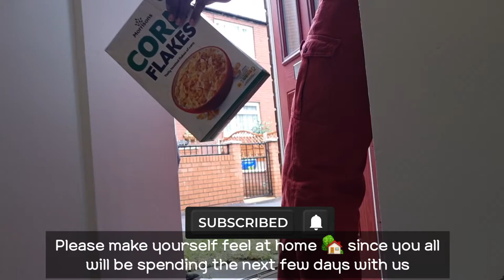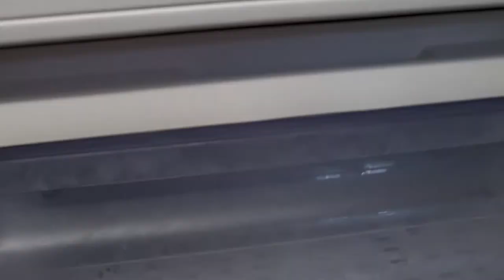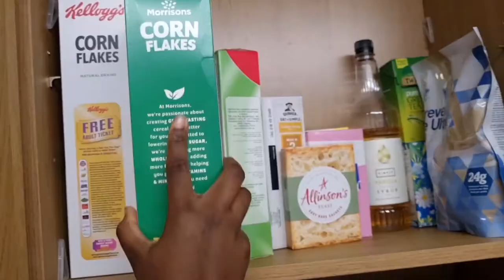EVERYTHING TASTES BETTER WHEN YOU ARE WITH LOVE ONES | CHEESE BOARD | KOREAN FOOD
Cheese board with a class of red wine 🍷. how does it taste?

Music credit

Musician: Jeff Kaale

Musician: Jeff Kaale

Musician: Jeff Kaale

Musician: Jeff Kaale

HOW OLD WAS I WHEN I GOT PREGNANT?
R: I WAS 15

DO I HAVE A BOYFRIEND
R: NO, I DO NOT HAVE A BOYFRIEND.

HOW OLD AM?
R: I'M 21 YEARS OLD

IN OUR YOU TUBE FAMILY WE DO NOT TOLERATE HATE, BULLYING, OR ANY KIND OF MEAN BEHAVIOUR TOWARDS OTHERS. PLEASE BE KIND AND SHARE LOVE AND KINDNESS.